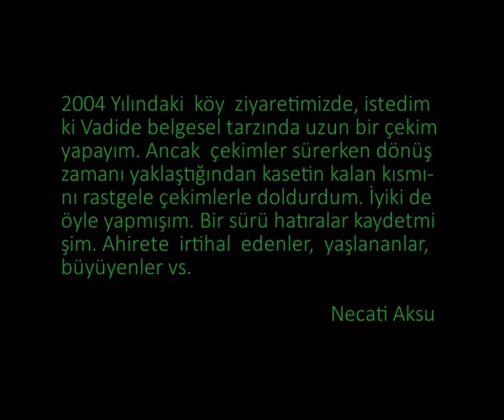Aksu Köyü 2004 - 1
2004 Yılı yazında Vadi ile ilgili bir belgesel çekmek istemiştim. Ancak ağır ağır bir şeyler çekerken ayrılma zamanı yaklaşınca rastgele çekimlere başladım. Bu rastgele çekimlerle, o esnada köyde Köprübaşı'da bulunan, oradan gelip-geçen tüm simaları kaydettim. Gidenlere rahmet, kalanlara afiyet dileriz.